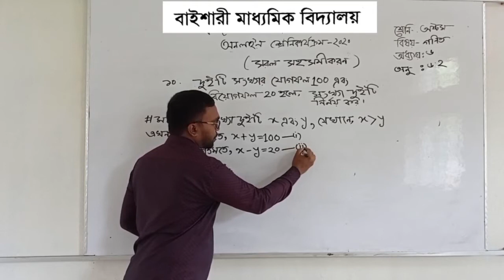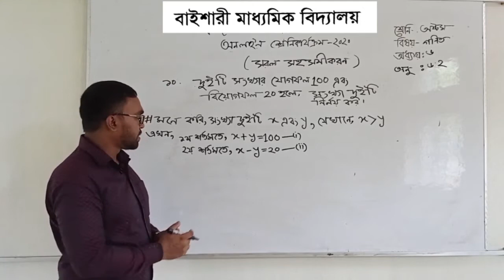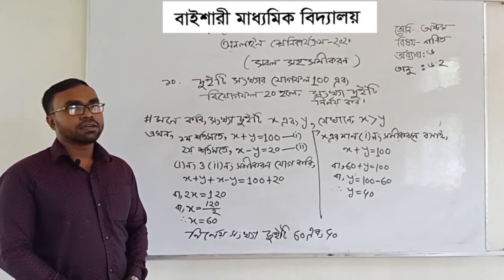শ্রেনিঃ অষ্টম, বিষয়ঃ গণিত, অধ্যায়ঃ ৬